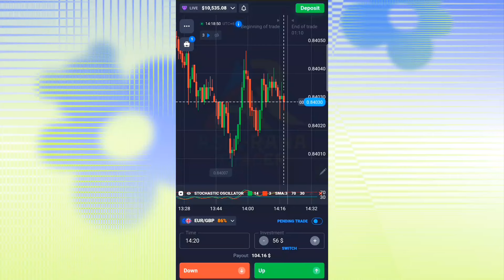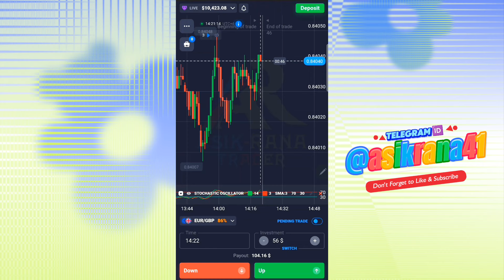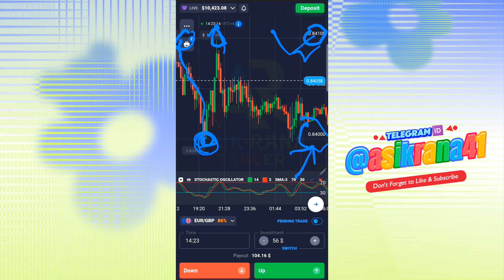Price Action | Learn Price Action Trading Step by Step | VIP - Class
Binary Trading is one of the largest Trading Field in the world. In this video we are going to know what is Binary Trading and How to trade in Binary market. Hope you like it.

একদম ফ্রী-তে শিখাব বেসিক থেকে এডভ্যান্স পর্যন্ত -
যারা এই লাইভ কোর্সে জয়েন হতে চান তারা
  আমার সাথে যোগাযোগ করুন 👇
একাউন্ট করেন 👇

trading legend,trading legend quotex,trading legend quotex moving average strategy,trading course bangla,trading course bangla 2023,trading book bangla,quotex trading book bangla,trading full course in bangla
how to start trading for beginners in mobile,trading for beginners,trading for beginners bangla tutorial,trading course bangla,quotex trading course bangla,trading account kivabe khulbo,trading account kivabe khulbo 2024,